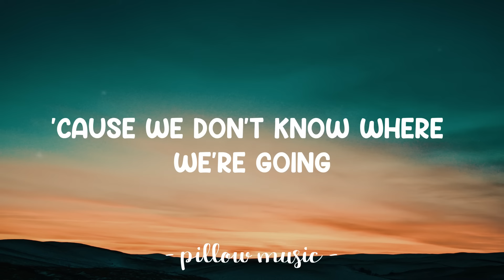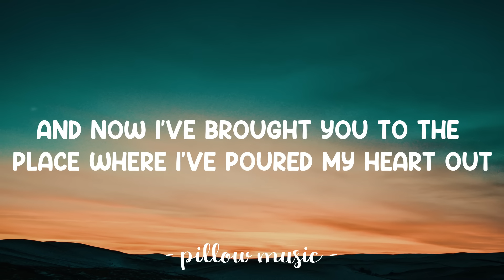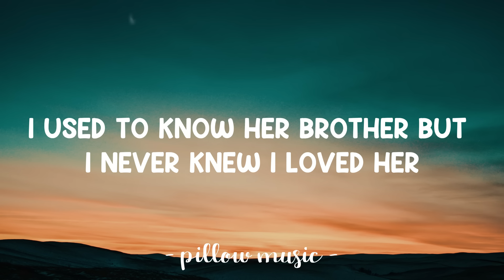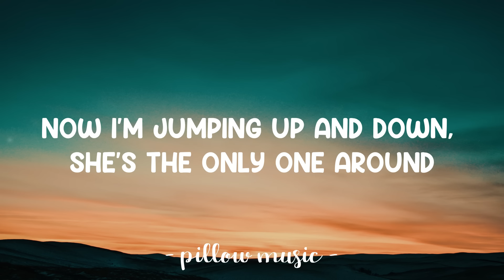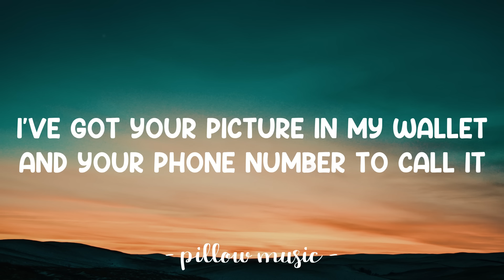Moment Of Truth - FM Static (Lyrics) 🎵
Lyrics video for "Moment Of Truth" by FM Static.

Here we are in the best years of our lives
With no way of knowing when the wheel'll stop spinning
'Cause we don't know where we're going

And here we are on the best day of our lives
And it's a go, let's make it last, so cheers you all to that
'Cause this moment's never coming back